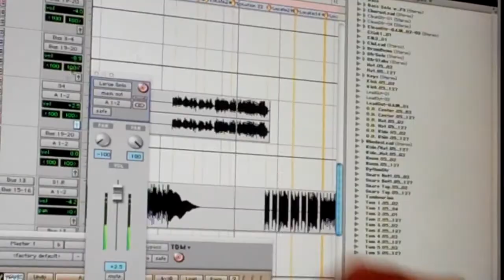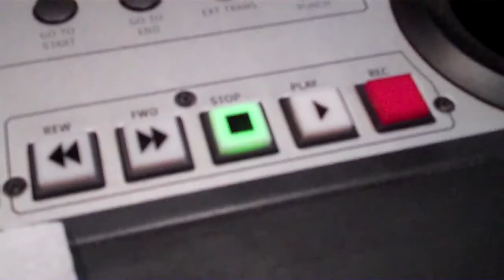Travis Larson Band - Soundmind: #1 Nevermore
Travis Larson discusses "Nevermore" from the 2011 album "Soundmind."